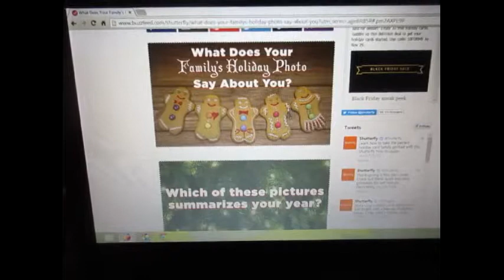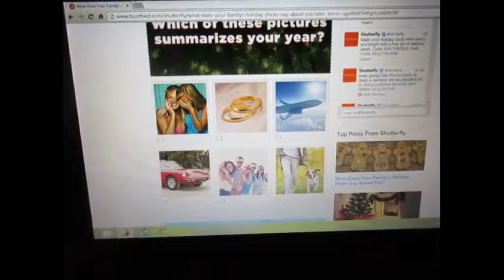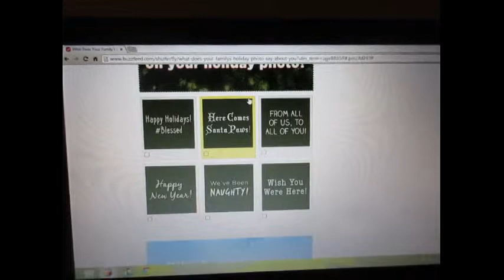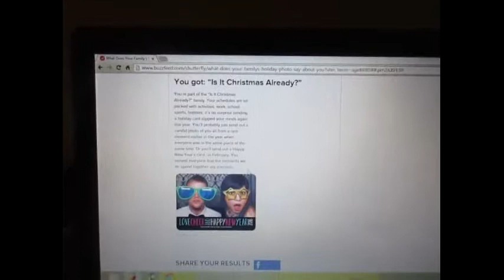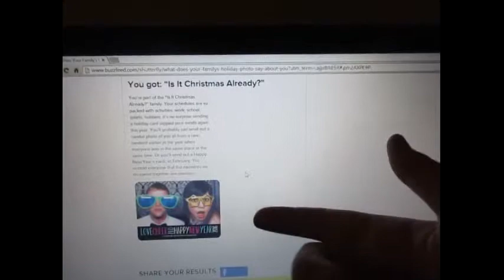Family Holiday Photo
For Thanksgiving